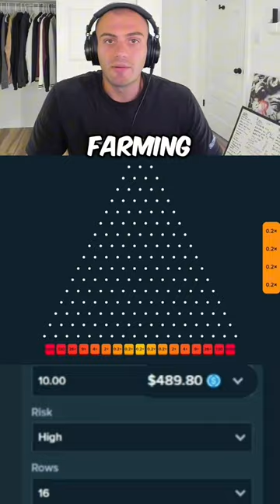Toaster can SPAMMING $10 balls on PLINKO make PROFIT?